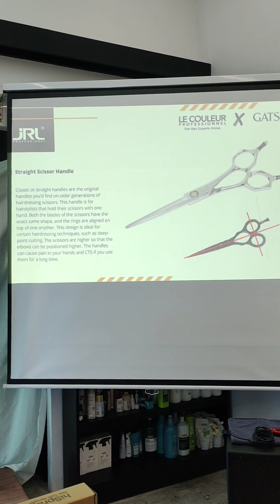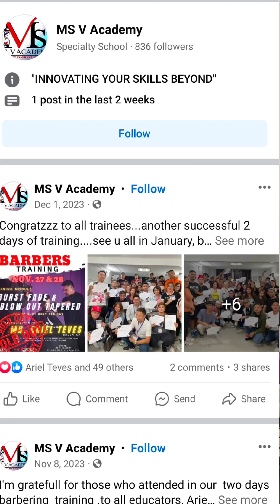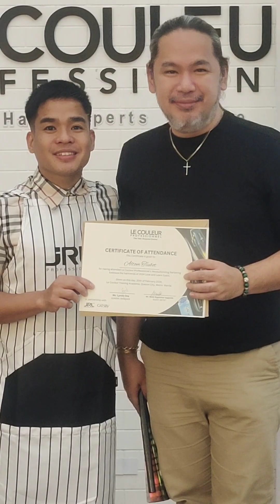Barber Look and Learn